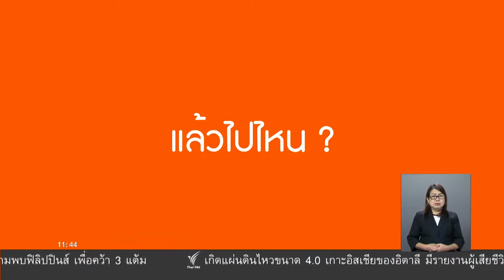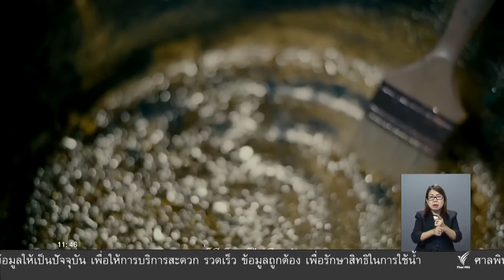Where should we go - รื้อแล้วไปไหน (On Air ThaiPBS)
"อยากอยู่ที่เดิม ถ้ามีโอกาสที่จะเลือก เราขอเลือกอยู่ที่นี่ ถึงแม้เป็นเพิงน้อยๆ มันก็คือบ้านของเรา" นี่คือเสียงสะท้อนส่วนหนึ่งของ “ชุมชนตลาดบางเขน” ริมคลองเปรมประชากร ในพื้นที่เขตหลักสี่ ที่ได้รับผลกระทบ จากโครงการก่อสร้างเขื่อนคอนกรีตเพื่อป้องกันน้ำท่วม ที่กำหนดระยะเวลาแล้วเสร็จในปี 2561 ที่จะถึงนี้ จากการลงพื้นที่ของนักข่าวพลเมือง ทีมเจอร์นี่ลิสต์ มหาวิทยาลัยนานาชาติแสตมฟอร์ด ได้ตั้งคำถามถึงอนาคตของชุมชนนี้ คนที่ยังอยู่ในพื้นที่ มองชุมชนของพวกเขาอย่างไร ในช่วง จับตาสถานการณ์ Thaipbs วันที่ 22 ส.ค. 2560 เวลา 12.00 น.